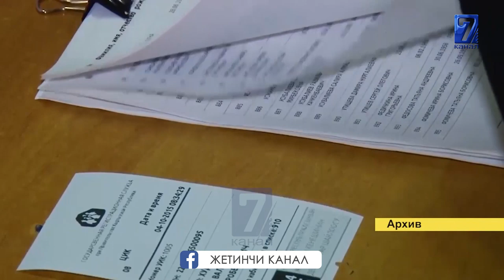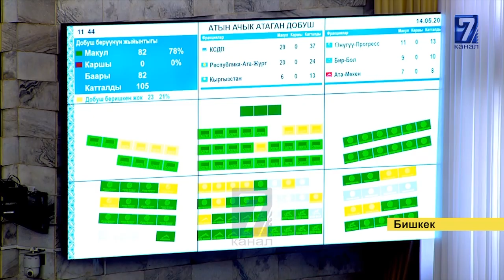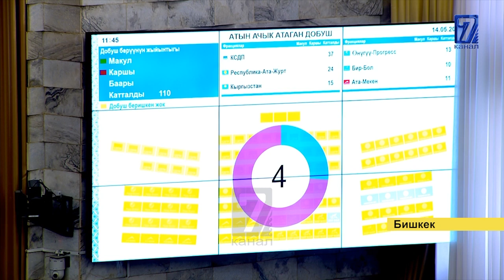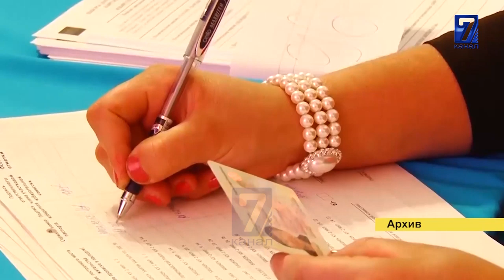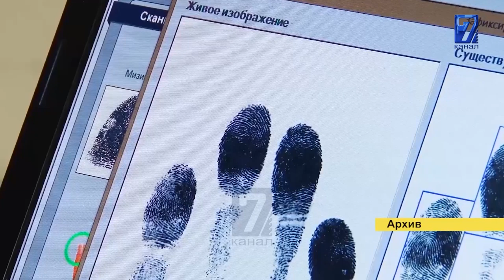ЭЛИТАЛАР АКЫЙНЕК АЙТЫШТЫ!